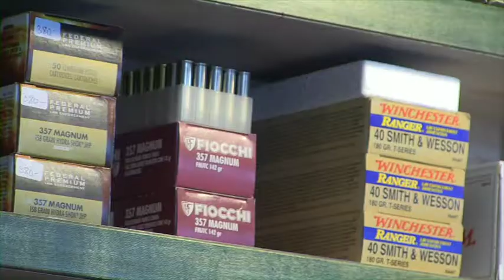RUEE VERS L ARME A JERUSALEM APRES L ATTAQUE DE LA SYNAGOGUE 24 novembre 2014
JERUSALEM. Israel se remet à peine de l’attaque contre une synagogue à Jérusalem-ouest la semaine dernière. Deux palestiniens ont attaqué les fidèles à coup de couteaux et avec des armes de poing. Certains s’interrogent sur le manque de sécurité dans et aux abords du lieu de culte visé. Le chef de la police de l’Etat hébreu dit ne pas avoir de solution miracle pour empêcher les attaques de type loup solitaire. Le ministre de la sécurité publique a promis d’alléger les restrictions sur le port et l’achat d’armes pour les habitants de certaines villes. Depuis, les armureries de Jérusalem voient leur commerce repartir à la hausse. Notre correspondant est allé à la rencontre des clients.